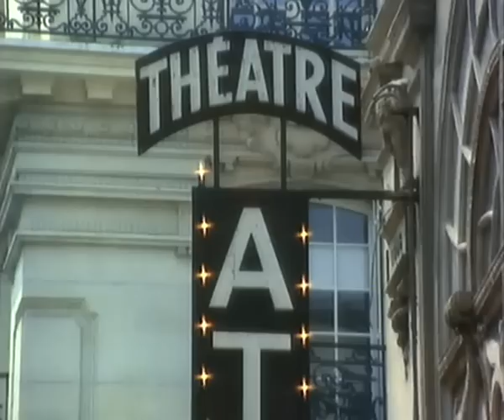Zoya, Parte1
Melissa Gilbert.
Es una serie basada en el libro de Danielle Steelle.
Zoya es una joven condesa rusa que escapa en plena Revolución de 1917.